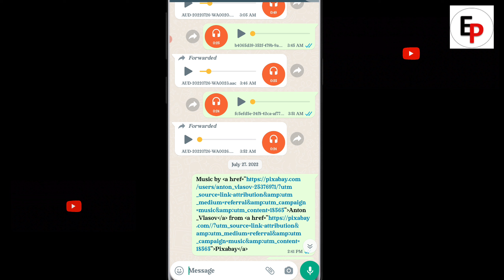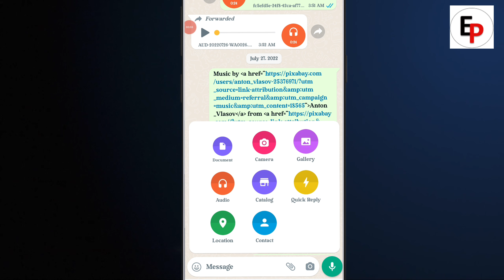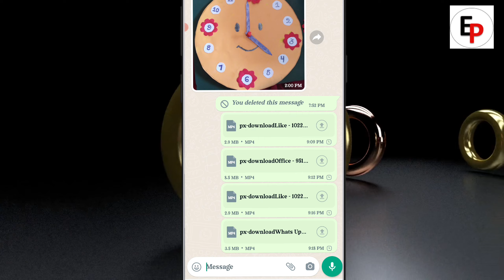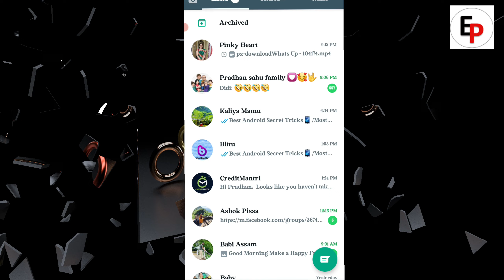Top 3 WatsApp Tips and Tricks/Latest WatsApp Tips and Tricks 🔥🔥-New WatsApp Update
Boya BYM1 microphone